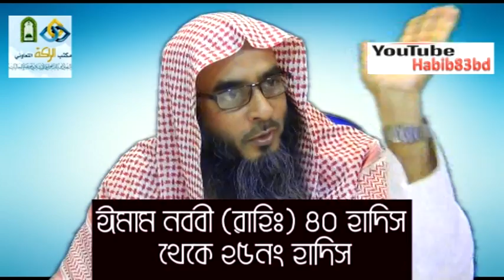ভাল কাজের আদেশ ও অন্যায় কাজের নিষেধ করতে হবে কিসের দ্বারা শায়েখ মতিউর রহমান মাদানী Bangla Waz New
Bangla Waz, Short Bangla Waz New || Sheikh Motiur Rahman Madani || islamic Culture Center, Dammam,